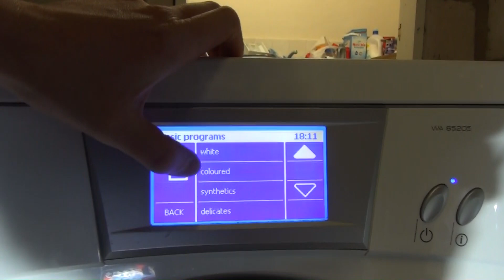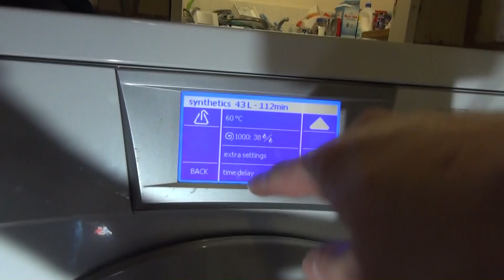Gorenje Uselogic WA65205 - synthetics pre wash (Part 1)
washing a full load of bedding on the synthetics 60'c program with a a pre wash. setting up program, adding detergent, and pressing start.